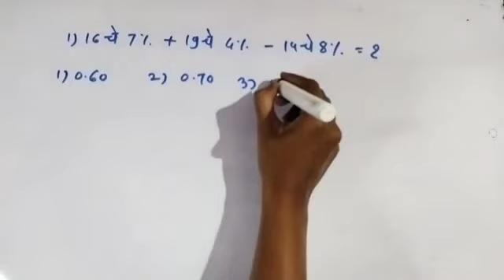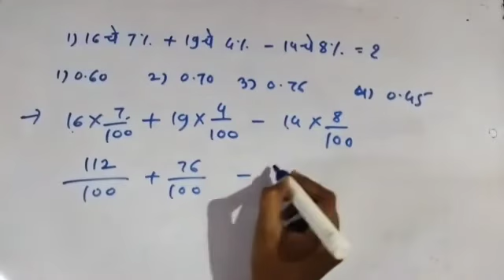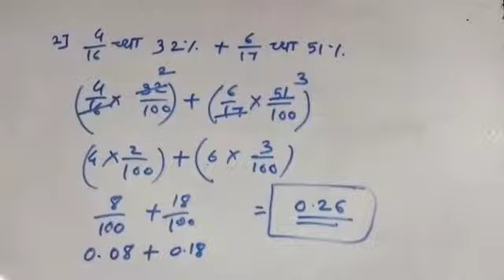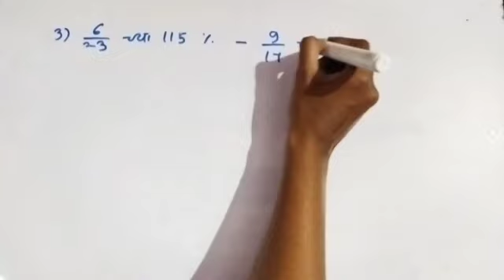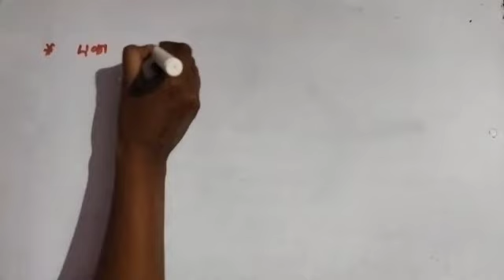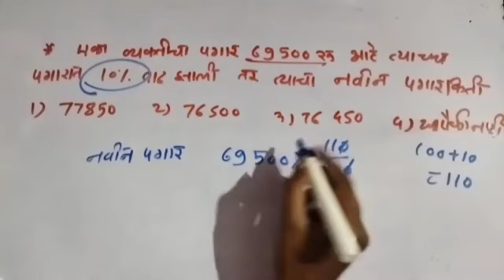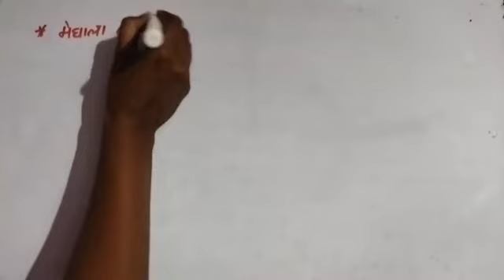percentage | शेकडेवारी | math percent short tricks | शेकडेवारी सर्वात सोप्या पद्धतीने